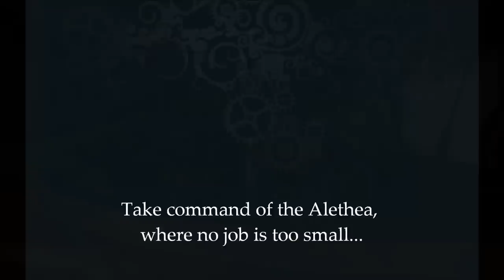Unchained 3-28 Trailer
One of the Advanced Games Projects at the University of Southern California, in collaboration with the Laguna College of Art and Design and the Berklee College of Music.